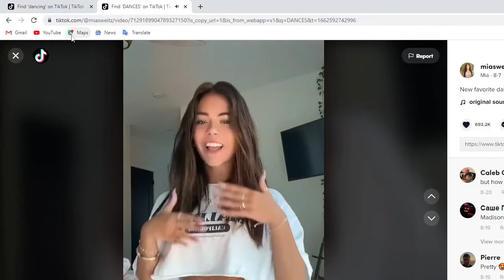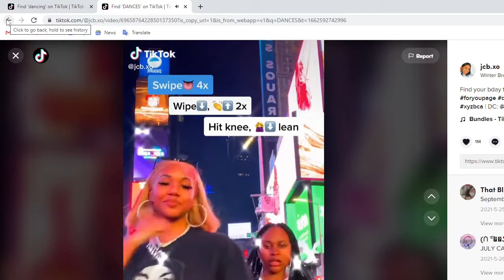THE TIK TOK TRAP FOR YOUNG LADIES | THE ART OF WAR | SUN TZU | THOMAS CLEARY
Many young women are being exploited by rich men who entice them with wealth, but who also have a revolving door of women. This video explains the physics, psychology, and politics of women who apply a dating strategy that is predictable and self destructive at best. I also offer solutions to understanding what a real relationship looks like, regardless of the variables involved. There are no short cuts in life, and the dating scene has become vicious.